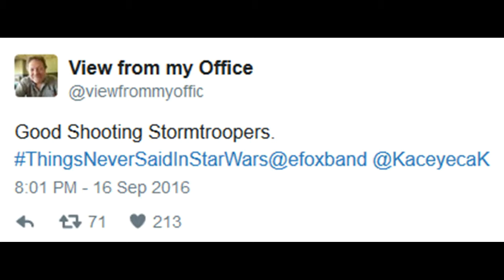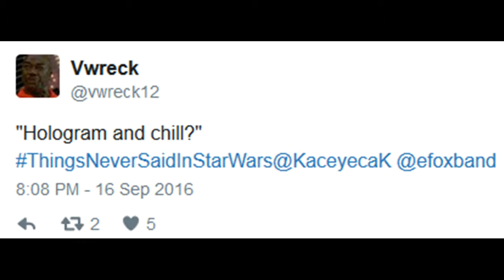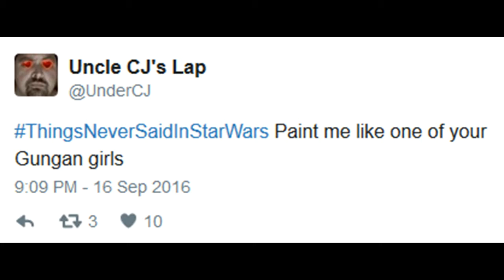FridayFondue Episode 57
Top List for FridayFondue

FridayFondue is a popular hashtag game hosted by @efoxband and @KaceyecaK on Twitter every Friday night at 8pm Est. Watch us here, check us out and play FridayFondue on Twitter!